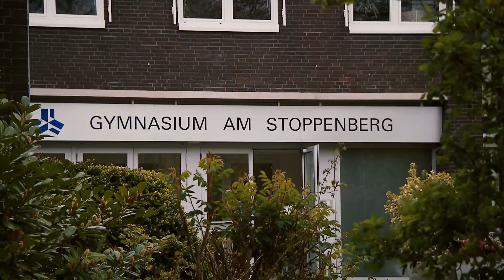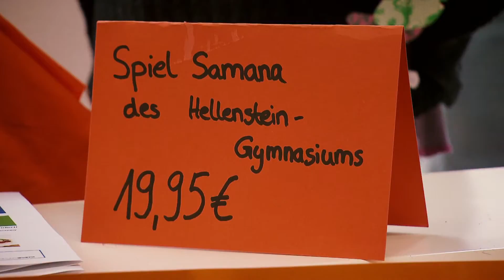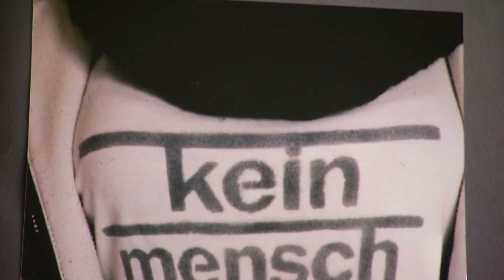Die 3 Gewinnerschulen in Kategorie 4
Der Leistungskurs Erdkunde des Gymnasiums am Stoppenberg in Essen durchlebt im selbst entwickelten Spiel „Meine Balkanroute“ Einzelschicksale syrischer Flüchtlinge. Auf ihrer Reise erreichen die Spielcharaktere Stationen, an denen sie lebenswichtige Entscheidungen treffen müssen. Wichtig war ihnen vor allem der persönliche Austausch mit ihren syrischen Mitschülerinnen und Mitschülern, woraus die fiktiven Spielcharaktere entstanden sind. Mit dem Spiel möchten sie ihre Mitmenschen zum Nachdenken anregen.

Die Schülerfirma „Global Players“ im Hellenstein-Gymnasium in Heidenheim produziert das Brettspiel „SAMANA – Begegnung, die verändert“. Es wurde im Austausch mit der Delhi Public School in Mumbai aus dem indischen Sportspiel Kabaddi entwickelt. Zur Produktion des Spiels gründeten die Schülerinnen und Schüler die Firma „Global Players“. Jeder hat seine Aufgabe, die Materialien sind aus fairer Herstellung, aus Indien kommen gebrauchte Sari-Stoffe. So werden die Jugendlichen außerdem sensibilisiert für die Arbeit, die hinter unseren alltäglichen Konsumgütern steckt, und können ihnen eine neue Bedeutung beimessen. Inzwischen wird das Spiel im Weltladen verkauft und geht beim nächsten Besuch im November wieder nach Indien. Der Austausch hat auch den persönlichen Horizont der Teilnehmenden erweitert.

Die Schülerinnen und Schüler der elften Jahrgangsstufe am Canisius-Kolleg Berlin haben im Kunstunterricht fünf Fotoserien zum Thema „Geflüchtet“ erarbeitet. Johann und Elias wählten dazu die Perspektive einer Spielfigur. Felix und Simon gestalteten einen Koffer zur Flucht ihrer Familien im Zweiten Weltkrieg. Das Projekt förderte die Empathiefähigkeit der Schülerinnen und Schüler, die sich in verschiedene Perspektiven hineinversetzt haben, um das Fotoprojekt zu realisieren. Lehrerin Christina Pack möchte demnächst auch mit Willkommensklassen an der Schule arbeiten.